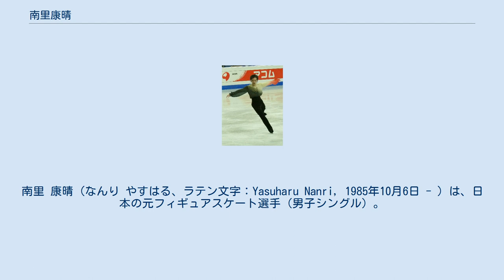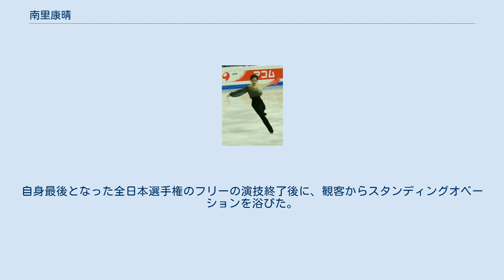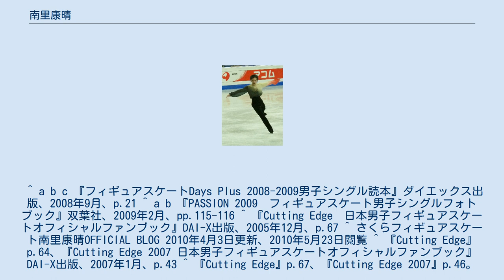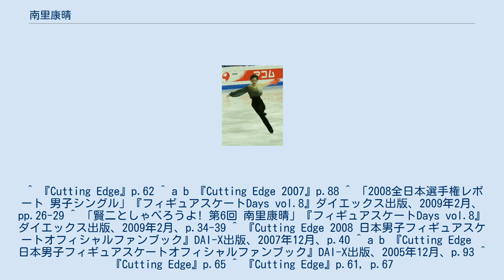南里康晴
南里 康晴（なんり やすはる、ラテン文字：Yasuharu Nanri, 1985年10月6日 - ）は、日本の元フィギュアスケート選手（男子シングル）。
2004年ISUジュニアグランプリファイナル2位。
2008年メラーノ杯、2008年ゴールデンスピン優勝。
2010/2011年シーズンをもって引退した。
 福岡市出身、福岡クラブ所属。
中村学園大学流通科学部卒業。
2008年度から2009年度までふくや社員。
 シャイな性格の持ち主。
姉の美紗と妹の美礼、美羅もフィギュアスケート選手で、美羅とは2007年に兄妹で全日本選手権に出場した。
 幼稚園の体験授業がきっかけでスケート教室に入り、1993年から本格的に取り組み始める。
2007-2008シーズンの全日本選手権では僅差で中庭健介を逆転して3位となり、世界選手権初出場を決めた。
しかし世界選手権の本番では、ショートプログラムでの出遅れが響いて19位に終わった。
 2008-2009年シーズンにはメラーノ杯、続いてゴールデンスピンでもシニアクラス国際大会優勝。
ゴールデンスピンでは非国際スケート連盟主催競技会ながら200点越えのスコアを記録した。
引退を決めた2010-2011シーズンには、フリースケーティングのプログラムをカルメンに戻した。
スケートカナダのフリースケーティングでは6種8回の3回転ジャンプを着氷し、パーソナルベストを更新した。
自身最後となった全日本選手権のフリーの演技終了後に、観客からスタンディングオベーションを浴びた。
 ^ a b c 『フィギュアスケートDays Plus 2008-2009男子シングル読本』ダイエックス出版、2008年9月、p.21 ^ a b 『PASSION 2009　フィギュアスケート男子シングルフォトブック』双葉社、2009年2月、pp.115-116 ^ 『Cutting Edge　日本男子フィギュアスケートオフィシャルファンブック』DAI-X出版、2005年12月、p.67 ^ さくらフィギュアスケート南里康晴OFFICIAL BLOG 2010年4月3日更新、2010年5月23日閲覧 ^ 『Cutting Edge』p.64、『Cutting Edge 2007 日本男子フィギュアスケートオフィシャルファンブック』DAI-X出版、2007年1月、p.43 ^ 『Cutting Edge』p.67、『Cutting Edge 2007』p.46。
美紗と美礼は既に引退。